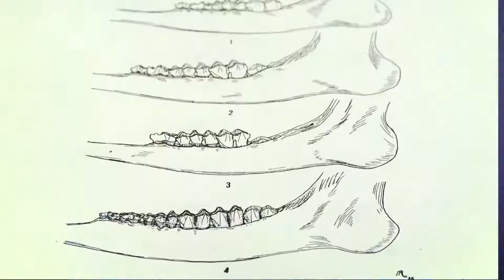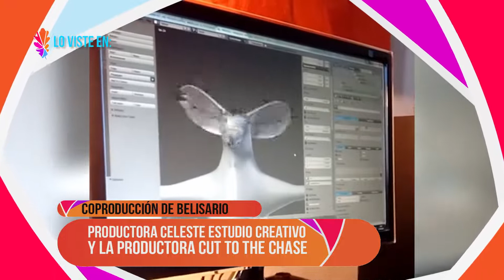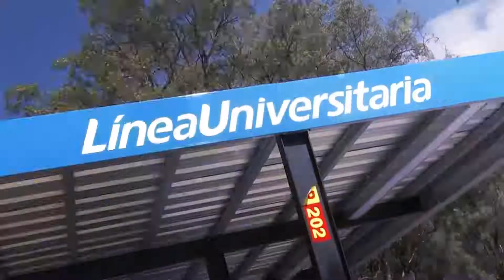Objetivo Universidad (2017)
Entrevista en el programa OBJETIVO UNIVERSIDAD de la TV UNLP.